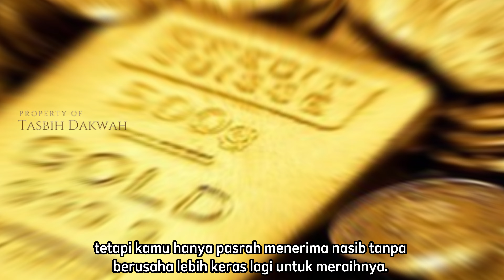4 Contoh Takdir yang Dapat Diubah